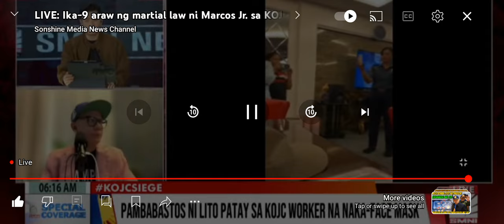3 Stars Lito Patay PNP kakahiya kah! ABNOY Moves na Pangit na Manyakels!